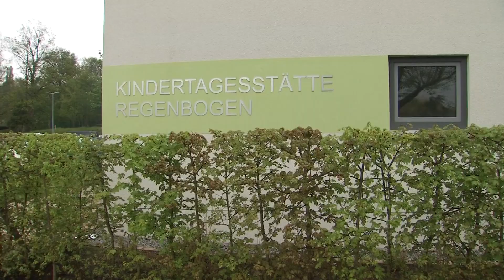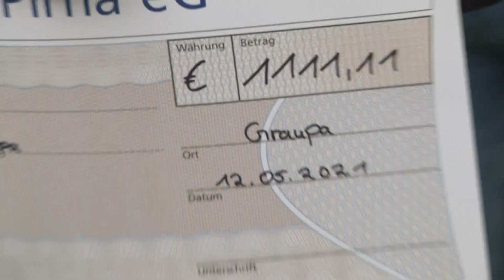Graupas Fußballer beweisen Ausdauer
Die Fußballmänner vom TSV Graupa haben die coronabedingte Sportpause für eine besondere Aktion genutzt. Im April motivierten sich 24 Herren bei einer Laufchallenge. Bei reichlich Laufkilometern kam eine gute Summe zusammen, die jetzt dem Kindergarten "Regenbogen" übergeben wurde.